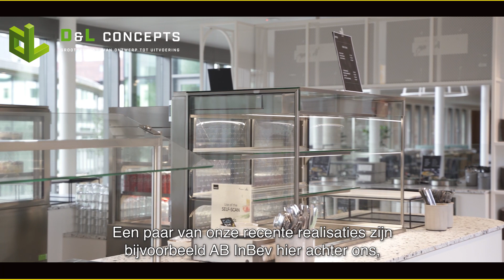D&L Concepts staat in voor het hele gebeuren in en rond de grootkeuken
Eindscherm door Grabster - Youtube.com/GrabsterTV